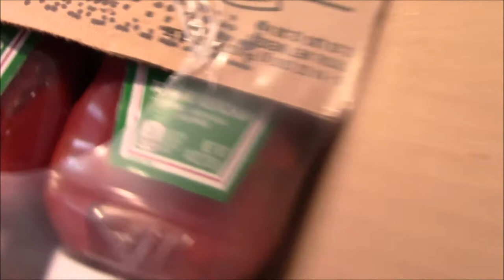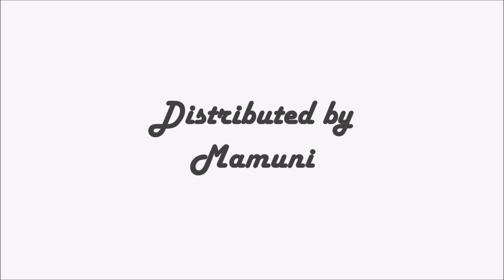Beach Day 2020 Documentary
This documentary explores the preparation and execution of our annual beach day during the midst of the Coronavirus pandemic.